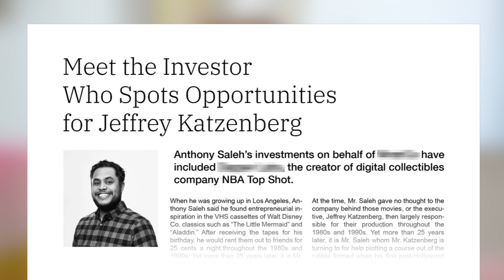It Was Easy to Hack a Billionaire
For most Americans, the following rings true: We’re aware there’s risk online, but we don’t know what to do about it. We have no idea how they get in, how to stop them or what they can find once they’ve made it into our digital lives. To raise awareness around the risk Americans face online and encourage people to take proactive steps to protect themselves from cybercrime, Aura decided to chronicle a hack from start-to-finish. And who better to hack than our billionaire investor, Jeffrey Katzenberg.

Our CEO challenged Jeffrey to turn off his Aura app to see what happened. The hacker, Rachel Tobac, made it in with ease.